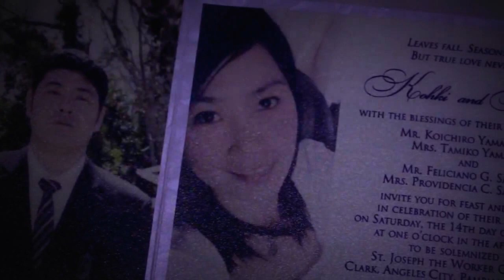kokhi mhey sde 061414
St. Joseph the Dreamer Chapel 2
Holiday Inn Clark Pampanga
Grand Palazzo Royale